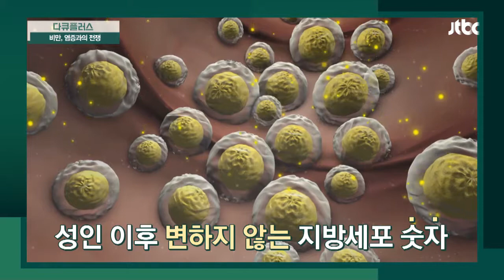운동과 식이요법을 하면 지방 세포의 숫자를 줄일 수 있다? No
아무리 운동을 하고 식이요법을 해도
지방세포의 숫자가 줄어드는 게 아니고
지방세포의 크기가 비만을 좌우하는 것
따라서 지방세포의 크기를 관리하는 게 관건